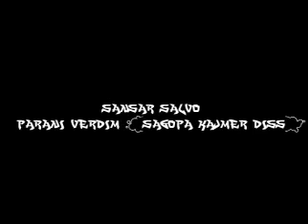Sansar salvo__Paranı Verdim (( DİSS Sagopa Kajmer ))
Sözleri__Sansar salvo__Paranı Verdim (( DİSS Sagopa Kajmer ))

Nakarat :
Küfürbaz gizemli yavşak
Herkese dava açıp zengin olcak
Bu punk ass abi kaç yaşına geldin ?
Tamam kes küfrederim paranı verdim. (2x)

Ben oğlum psikoyum, yemedi diss boku.
Hayranlarım az ama seninkilerden koyu,
Dağıttık diskoyu o yüzden iş koyup,
Döndürdüğün sigaranın dumanında boğul.

Her tarafta buğu, her taraf karanlık.
Melankolia admini evimi bilir artık,
Yeraltının en üstünde ben varım bataklık,
Evindir homie, bak sıra başlık.

Badboy benim ama her toy sana fan,
Her yol uyarsa gelip de yalasan ?
Dev sol? belli olmaz oralar,
Yer sol kroşeyi kurtaramaz Kolera !

30 yıllık abaza tutuldu kabıza,
Şimdi bi dönde bak camiadaki nabıza,
Yanımdaki çetemden çok çete var arkanda,
Ölüm yakın ondan başla namaza !

Ekibim Alcatraz arkamda,
Arkamda olduğundan farklı bi açıdan arkanda,
Ekin'i gördüğünde saklan lan,
Aklından geçirdiğin gibi biri değilim aslında.

Ataköy'de kasrında Yenibosna'dan çıkıp yola hahaha..
Mada f*ka !
Yanlış anlama bu sadece değil sana,
Aynı zamanda binlerce yalakana !

Doğu yakası hırsızı Türkçe Rap'in arsızı,
Gelip alırdı ansızın da değilsin ki kanlısı,
Boğul bakalım aynasızları çağırın,
Demet Akalın gibi gaflısın ! Saf mısın ?

Tam sınırdasın Nirvana'ya ulaşırken,
Sebepsiz yere sana bulaşırken,
Edepsiz biriyim ama bunu dinler,
Benim çocuklar ALAYINA BEDEL !

KAdıköy... WORD UP !
Bakırköy... WORD UP !
34... WORD UP !
İstanbul... WORD UP !